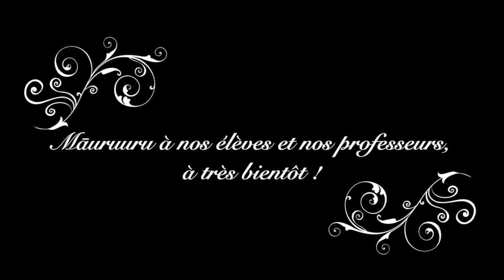DUO CLARINETTES, Matatini LEE CHIP SAO et Ysaline BOULY interprètent "Danse des sauvages" de RAMEAU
Musique sur scène du 25 Novembre 2020 au CAPF (Conservatoire Artistique de la Polynésie Française).
Élèves de Léa LE BOZEC PICQ (Professeur de clarinette au conservatoire), Matatini LEE CHIP SAO et Ysaline BOULY nous interprètent "Danse des sauvages" de RAMEAU.
Malgré des conditions d'auditions peu évidentes liées à l'épidémie de la covid-19, les élèves et professeurs du conservatoire, tiennent à maintenir les auditions qui se déroulent grâce au maintien des gestes barrières (port du masque, gel hydro-alcoolique et distanciation sociale) et des auditions à huis clos.